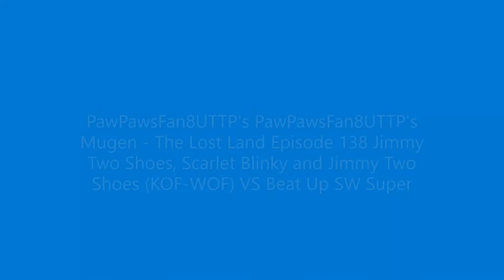PawPawsFan8UTTP's Mugen - The Lost Land Episode 138 Twin Jimmy Two-Shoes #1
Full Title: PawPawsFan8UTTP's Mugen - The Lost Land Episode 138 Jimmy Two Shoes, Scarlet Blinky and Jimmy Two Shoes (KOF-WOF) VS Beat Up SW Super Why x3

Password: Wings Of Flame

KOF-WOF stands for The King Of Fighters: Wings Of Flame